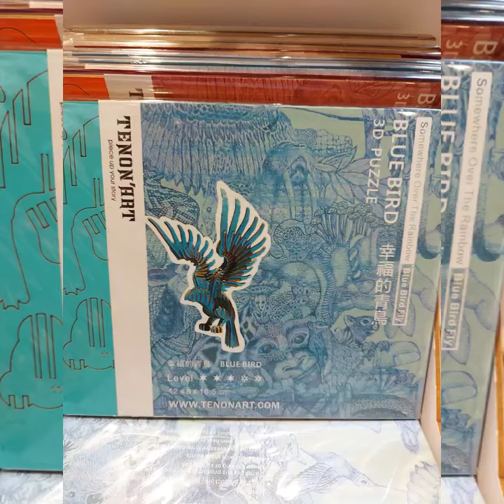阿妹 捧紅 的 麋鹿 幸福的青鳥 藝術 3D 拼圖 益智 益智遊戲 手工 手作 瓦礫紙 拼圖 創作 Diy